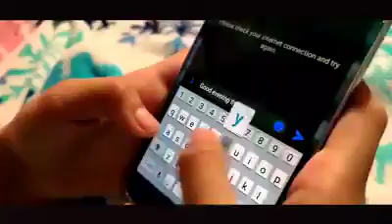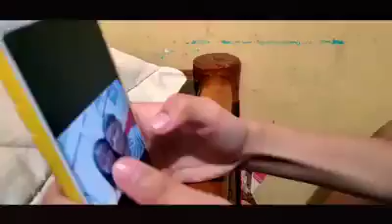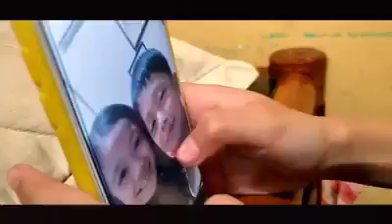Binalewala | Macxyne Khurtz Aznar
Nagsama sama nanaman silang tatlo.. kaya natripan nanaman ng ate aj nila,, hahaha,